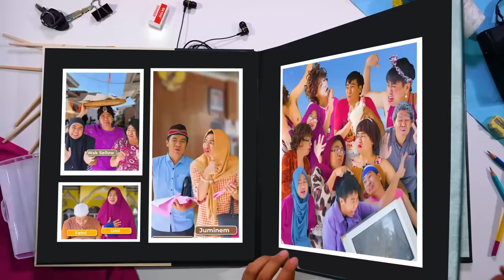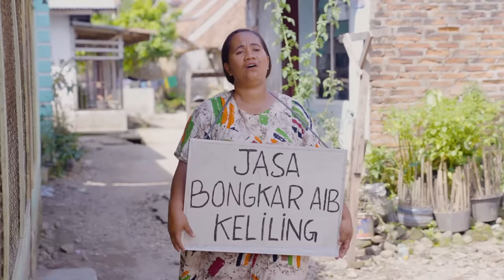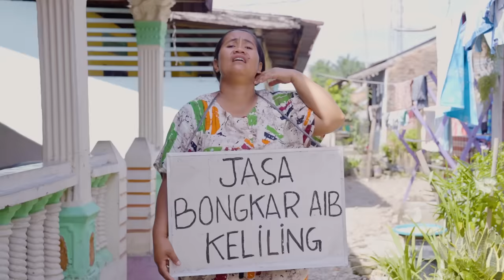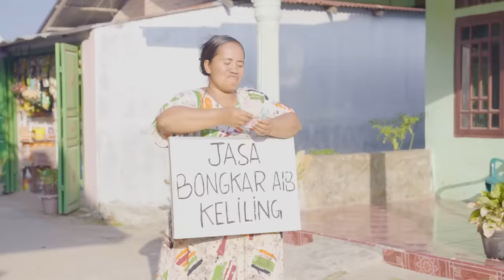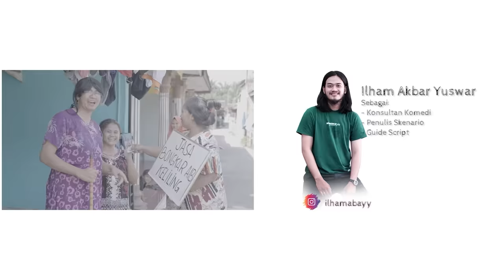JASA AIB DAN SEMANGKA GORENG